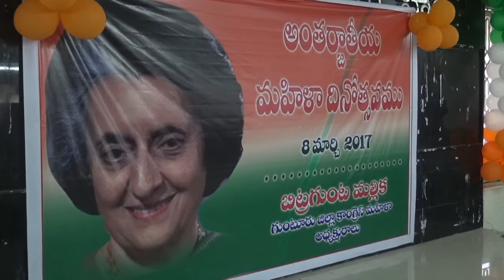syc news 07.03.2017